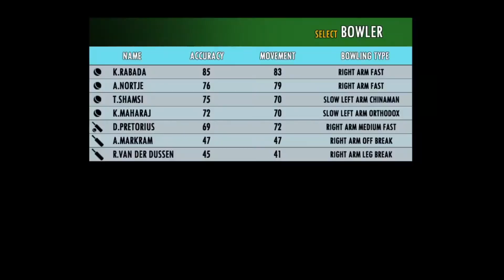India vs South Africa 2nd T20 | Ind vs Sa | Real Cricket 22